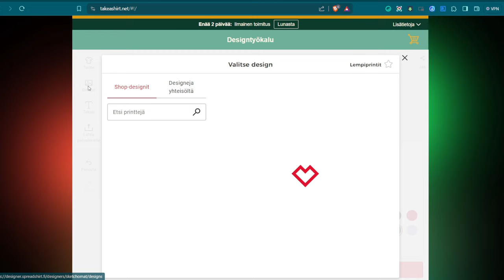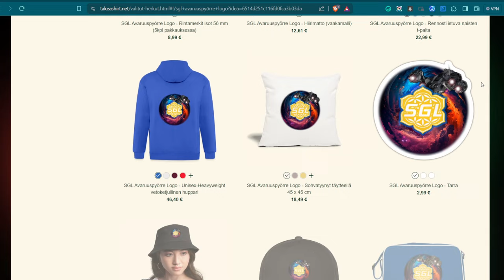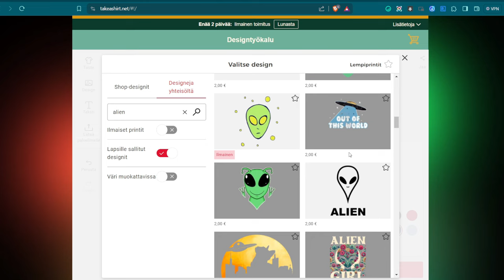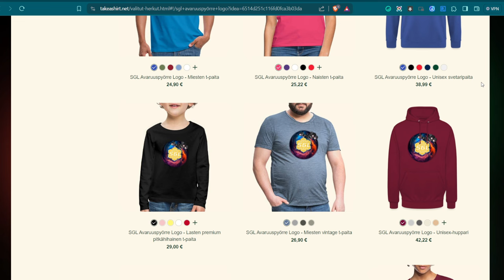Astraaliprojektiosta - Henkisistä harjoituksista ja lauantain fiiliksistä | Wespa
Bitcoin-lahjoitukset: 1Q3Jcvx8AukSHxafiMhCEtoeBJrhoHsxAC
EOS-lahjoitukset: gezdgojqhege
ETH-lahjoitukset: 0xbB5faCb3ca1614a7215c5F001ee8d1eA9b2b5F33